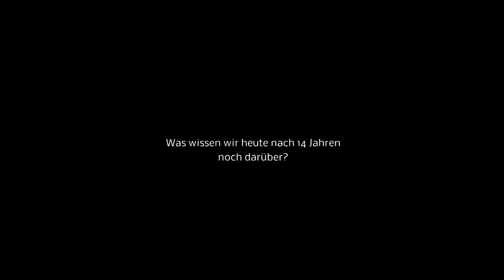9/11-Wissenstest - Teil 6/6 - Was wissen die Leipziger (noch) über den 11. September 2001?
Die Anschläge vom 11. September 2001 waren ein sehr einschneidendes, historisches Ereignis. Es hatte zur Folge dass drakonische Maßnahmen und eine weltweite Politik gegen den Terror und zur Verhinderung von weiteren Terroranschlägen durchgeführt wurden. Doch was war eigentlich passiert. Was wissen die Menschen noch über dieses Ereignis.
Dazu stellten wir den Teilnehmern die jeweils 5 folgenden Fragen:
- Wie viele Hochhäuser sind im Zusammenhang mit den Terroranschlägen vom 11. September 2001 eingestürzt in New York eingestürzt?
- Wie viele Flugzeuge wurden am 11. September 2001 von Terroristen entführt?
- Mit welchem persönlichen Gegenstand wurden die Terroristen direkt nach den Anschlägen identifiziert?
- Mit welcher amerikanischen Ölunternehmerfamilie unterhielt die Familie Bauunternehmerfamilie bin Laden, zu der auch Osama bin Laden gehörte, vor den Anschlägen Geschäftsbeziehungen?
- In welchen Ländern wurde Osama bin Laden 2003 vermutet? Welches Land wurde 2003 von den USA angegriffen?
Was die befragten Teilnehmer darüber (noch) wussten seht ihr im folgenden Beitrag.
▶ Bitte unterstützen Sie iprotest mit einer Spende, wenn Sie wünschen, dass wir weitermachen. Denn Sie entscheiden heute mit Ihrer Geldbörse, was Ihnen morgen serviert wird. Vielen Dank!